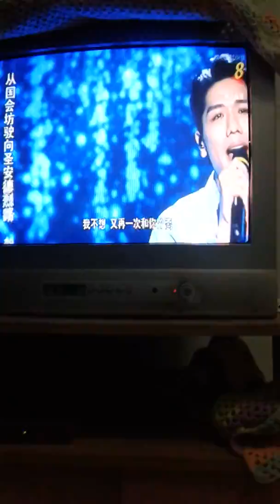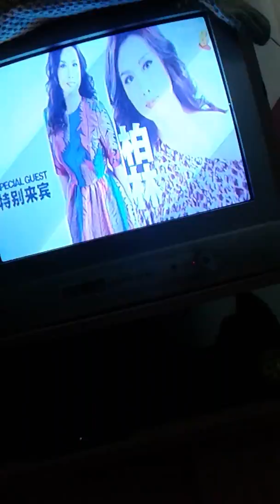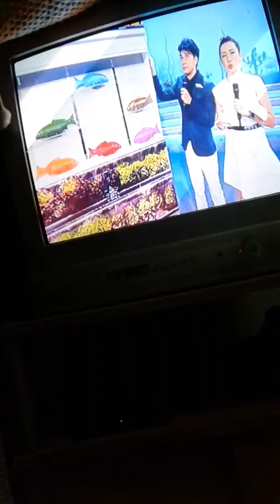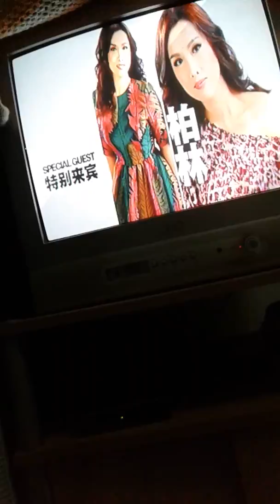蔡曼估我可以 the sheng siong show缤纷万千在昇菘